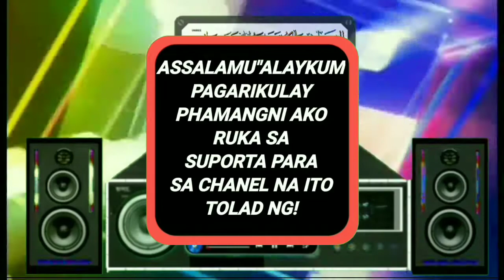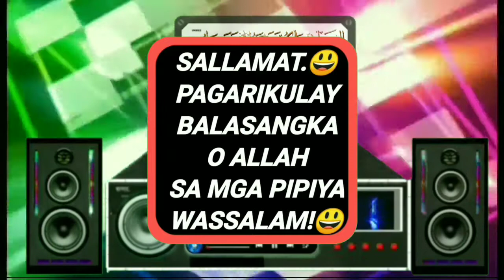MaranaoSONG! / By. Mangoda PAPAYONGAN / Nice One Guys